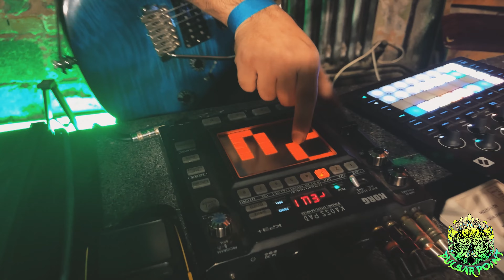Bholenath Project - Осеннее Равноденствие 2023 Король Червей + Ганеша Гриль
Классная вечеринка от#Космос Внутри, в которой нам посчастливилось принять участие.